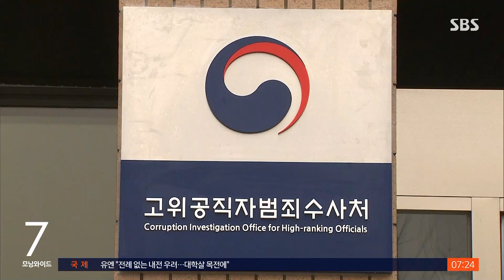'김학의 불법 출금 의혹' 이규원 · 차규근 전격 기소 / SBS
김학의 전 차관에 대한 불법 출금 의혹을 수사 중인 검찰이 이규원 검사와 차규근 법무부 출입국본부장을 불구속 상태로 재판에 넘겼습니다. 공수처가 기소 여부는 자신들이 판단하겠다고 했지만, 검찰이 기소를 강행한 것이어서 파장이 예상됩니다.
원종진 기자가 보도합니다.